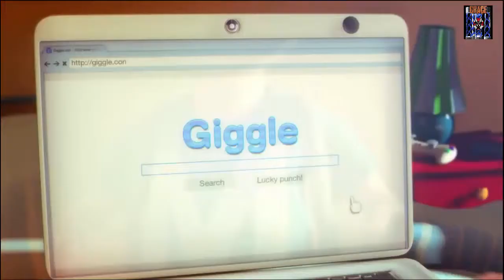MAX THE CURSE OF BROTHERHOOD gameplay ita ep 1 INIZIA L'AVVENTURA by GRACE